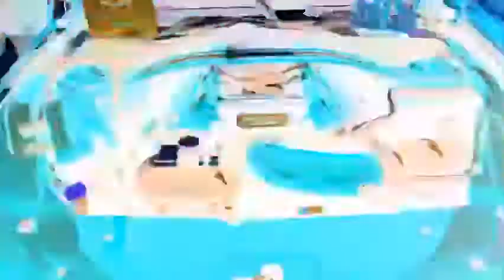Mustang Auto Show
Mustang show in Tampa FL